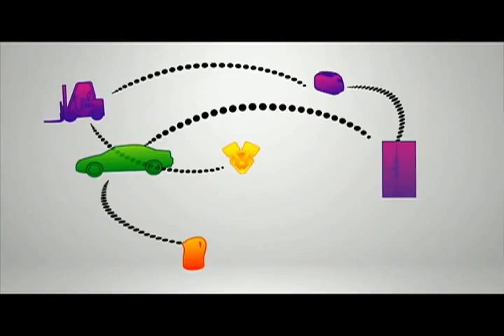¿Qué hay detrás de la tecnología LTE 4G?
Nokia Siemens Network explica en este video cómo funciona la tecnología LTE (Long Term Evolution), cuya concesión se ha anunciado para el próximo año en el Perú. LTE es tecnología 4G y ofrece una velocidad 10 veces superior a 3G. Una explicación didáctica a través de Nokia Siemens Networks.